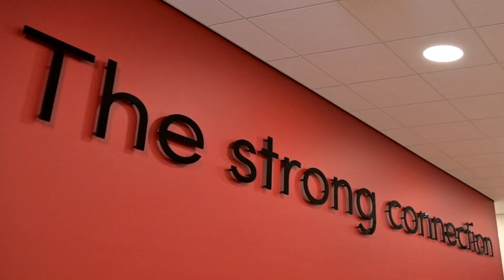Valk Welding wire for MIG, TIG and Submerged Arc Welding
Valk Welding is one of Europe’s largest independent welding wire suppliers. We provide a wide selection of TIG rods and unalloyed to highly alloyed solid wires for MIG, TIG, and SAW welding. Our wires are available in various diametres and suitable for very high to low intensity applications.

Ensure frictionless welding wire transport for 45° to 180° bends and distances up to 50 metres with Wire Wizard

About Valk Welding:

Valk Welding is a leading partner in welding technology, supplying all-in-one welding robot systems for high mix, low volume production. Are you interested in one of our welding automation solutions?